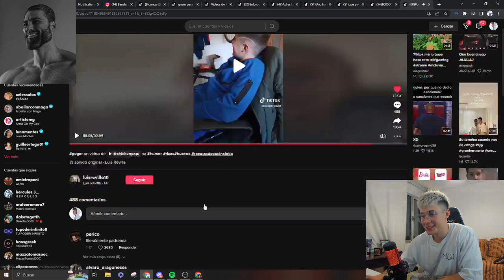MAZZA se IMPRESIONA con lo que se PUEDE Hacer con TAN SOLO 2 y 3 HUEVOS